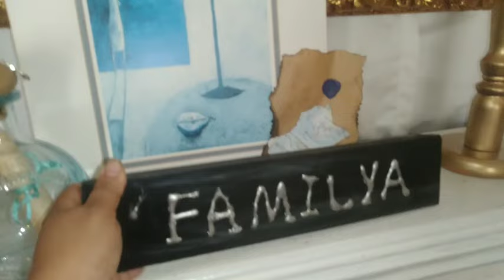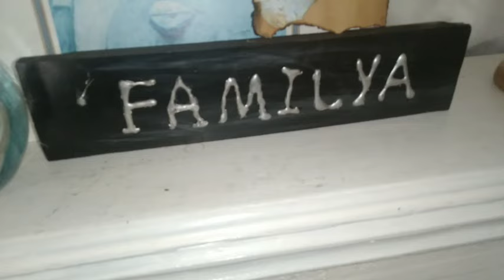3 Diys manualidades para decorar en verano